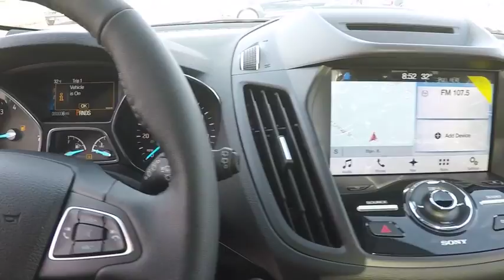2018 Ford Escape Elgin IL 3193R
2018 Ford Escape Titanium 4WD

1045 E. Chicago St.